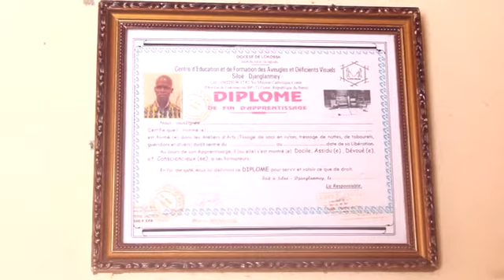L'HISTOIRE POIGNANTE D'UN HANDICAPE VISUEL, QUI TRAVAILLE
Reportage d'Edem ANAKA et Ignace AKODEKOUN.